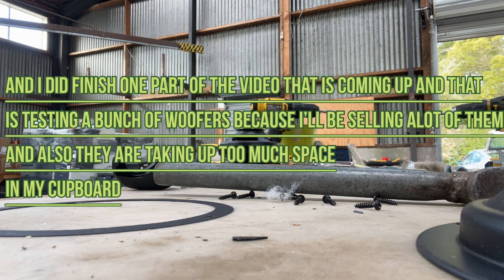Urban miners episode 48 ( no music added)